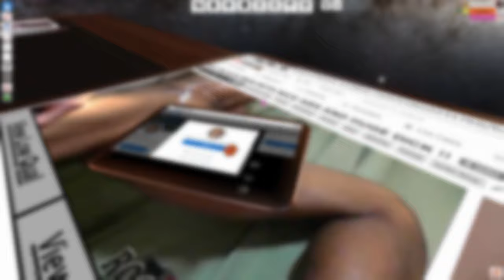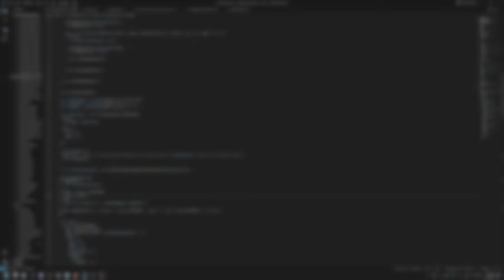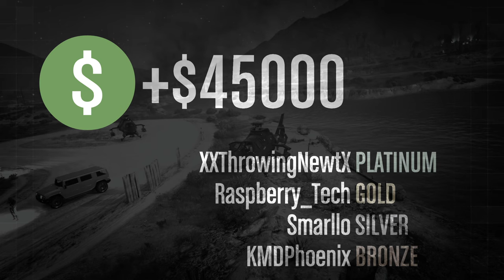brown ~le cluse~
shark jet